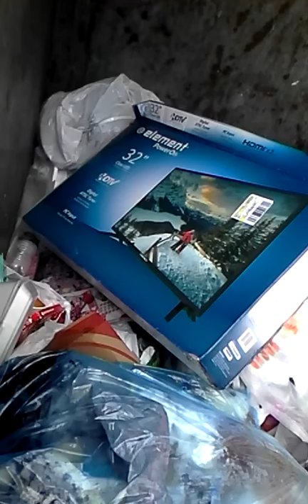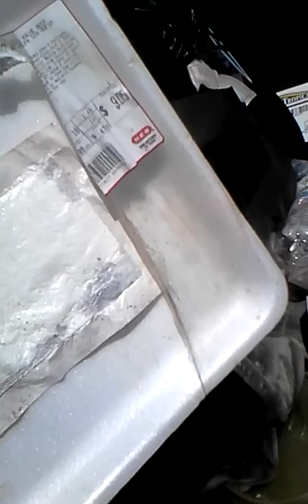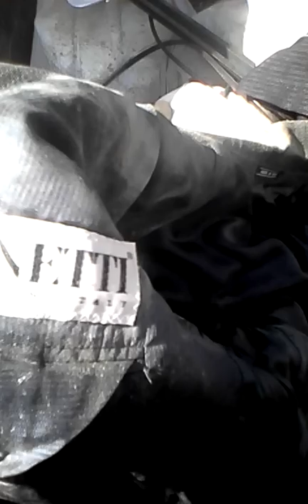A Luxurious Dumpster Dive